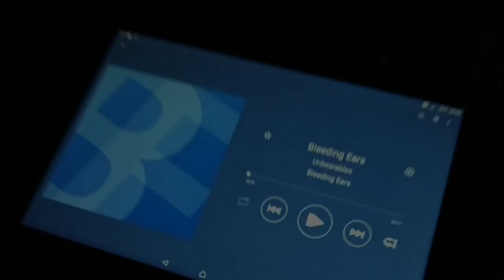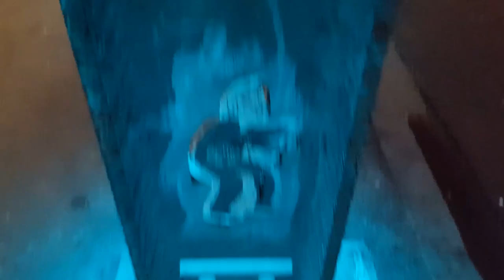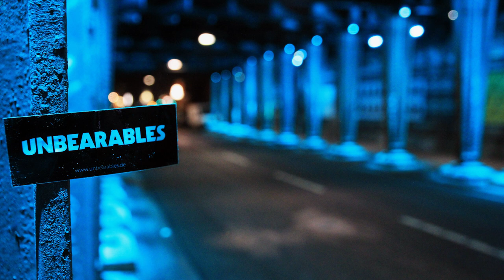Unbearables - Bleeding Ears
Music and Video recorded 2016.

Performed by Unbearables.
Mixed by Philipp Marschall.
Edited by Lars Fischer.